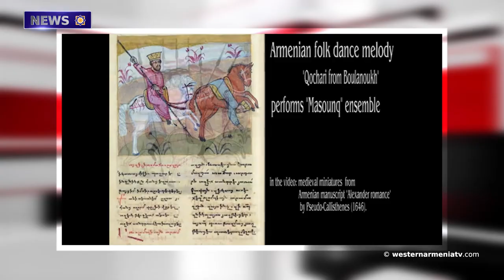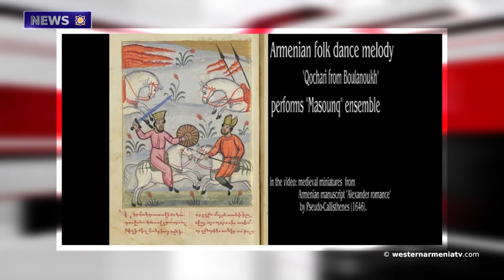Military Geography of Armenia.News 09.02.2021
1.Human skulls and bones in Caesarea, Western Armenia
2.The grow of high-tech industry in Armenia
3.Aurora directing over $470,000 to Artsakh aid program
4.Pope Francis says he closely follows situation in South Caucasus
5.The Turkish air force has bombed 6 Kurdish villages in Syria
6."Military Geography of Armenia": Hamik Sayadyan